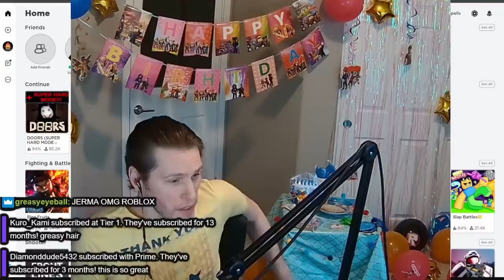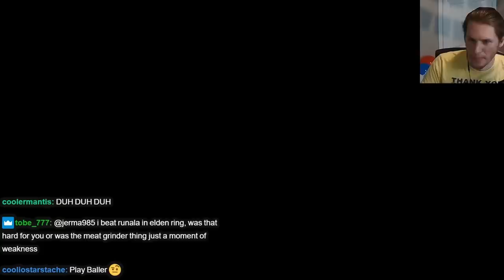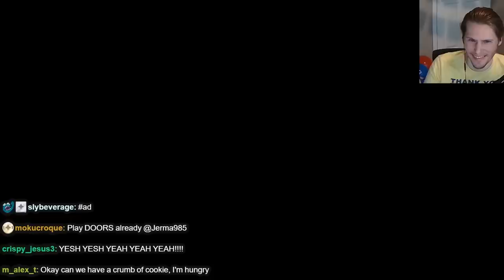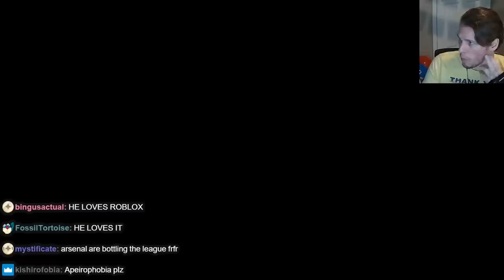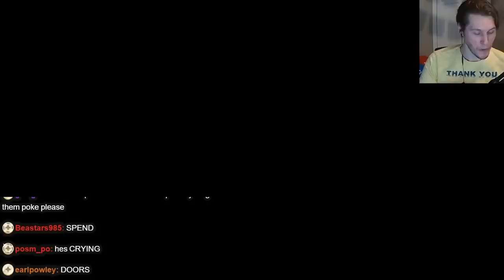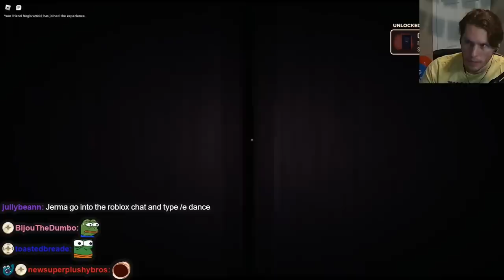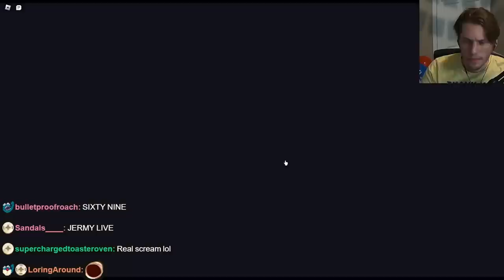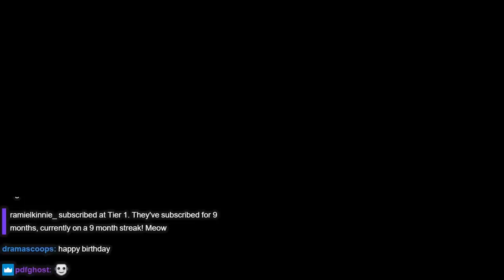Jerma Plays Roblox (Stream Edit)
this was such a fun stream, you can see that jerma really enjoyed it! I'm glad that jerma is excited to play it again in the future, it has so much potential for funny moments.